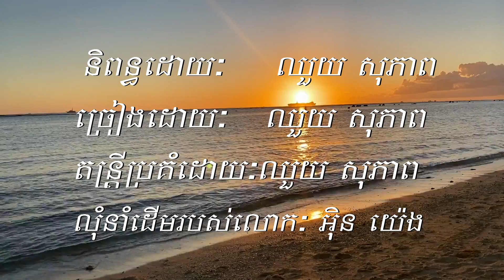ឈួយ​ សុភាព​-ស្នេហ៍​ឆ្នេរ​សមុទ្រ​ Chhouy Sopheap - Sne Chnae Samuth [Official Video]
សួស្ដី​ឆ្នាំ​ថ្មី​! ប្រិយមិត្តជាទីមេត្រី! ​សូម​ស្វាគមន៍​ ​រីករាយជាមួយនឹង​បទ​:
​ ​ស្នេហ៍​ឆ្នេរ​សមុទ្រ​
និពន្ធ​ដោយ​: ឈួយ​ សុភាព​
​ច្រៀង​ដោយ​: ឈួយ​ សុភាព​
តន្រ្តី​ប្រគំ​ដោយ​: ឈួយ​ សុភាព​
លំ​នាំដេីម​របស់​លោក:​ អុិន​ យ៉េង​​

Welcome please enjoy "Sne Chnae Samuth"

Music Produced - Chhouy Sopheap [2021]
Vocal/Lyrics  - Chhouy Sopheap
Melody - Mr. In Yeng